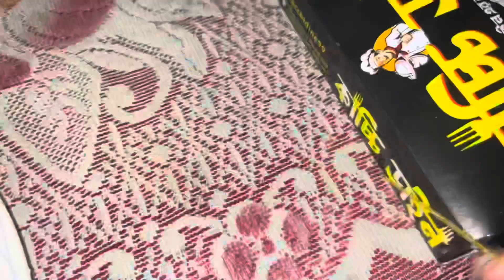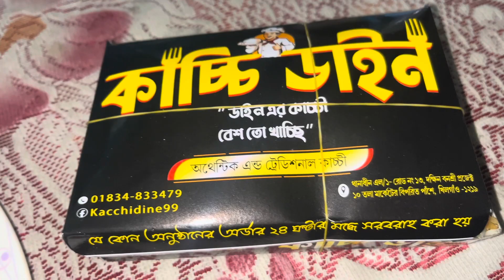বাবার বাড়ী থেকে বিদায় মেয়েদের কেন এত কষ্টের হয় // Shimu Vlog